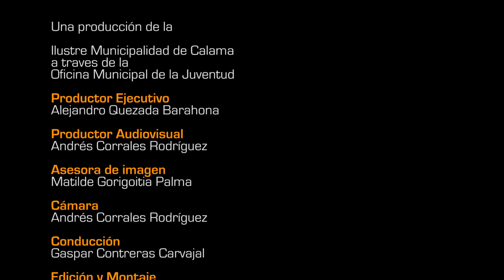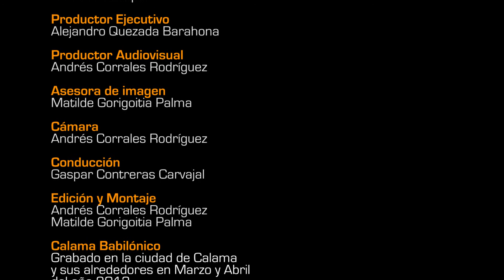Calama Babilónico - Iglesia de Chiu Chiu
La Oficina Municipal de la Juventud presenta "Calama Babilónico"
Un espacio que busca mostrar los que esta pasando en la ciudad de Calama, presentándole abiertamente al público televidente diferentes notas, espacios, y actividades que se realicen dentro de la ciudad. esperamos sus comentarios.

Saludos!

Atte.
Equipo creatívo OMJ Calama.
Ilustre Municipalidad de Calama
Calama Babilónico

Abril 2013